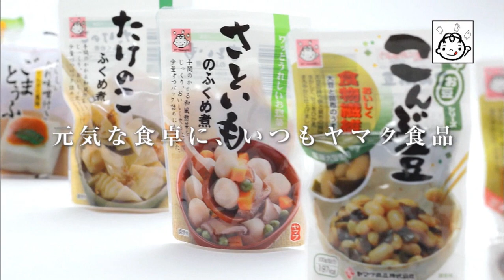Japan TV Dream Caravan Concert spot (2022)